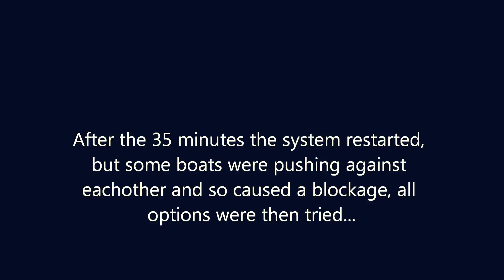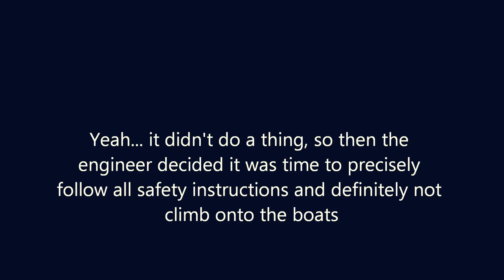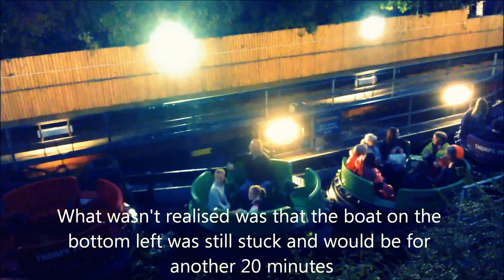Rumba Rapids Emergency Stop Fright Nights 2013